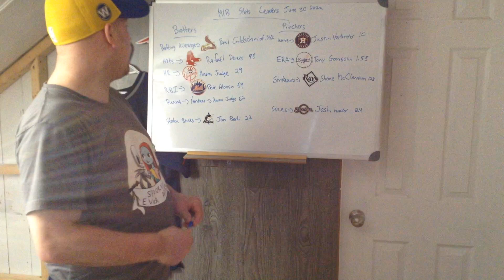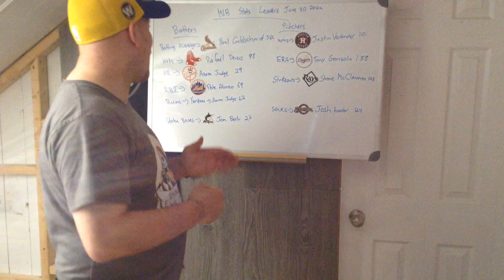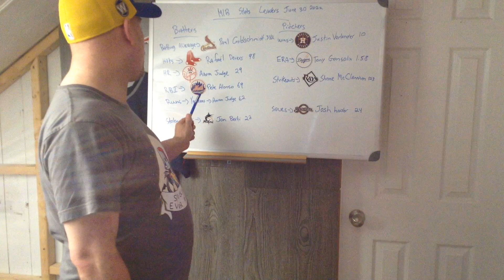MLB Stats Leaders 2022 Season after June 30 2022